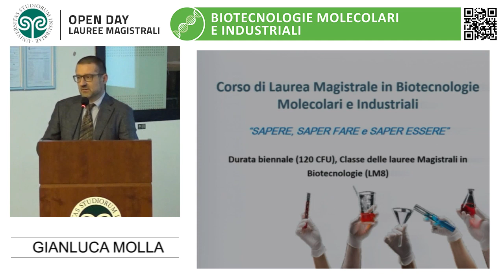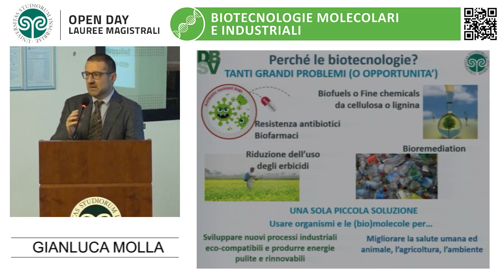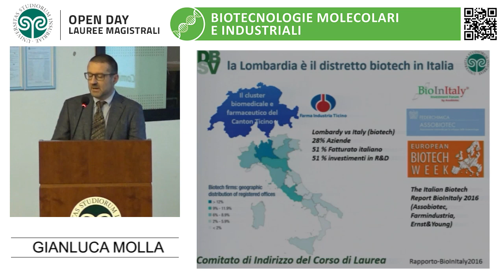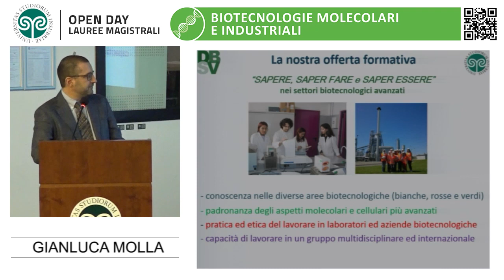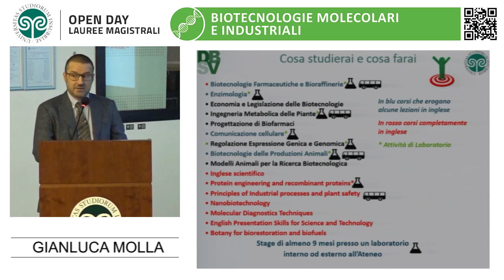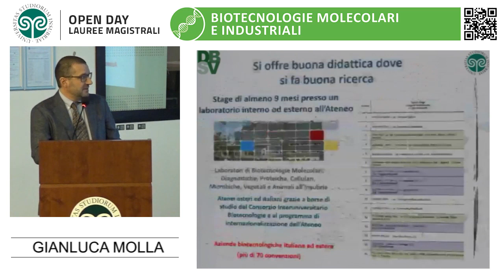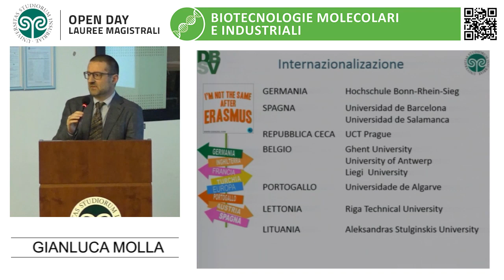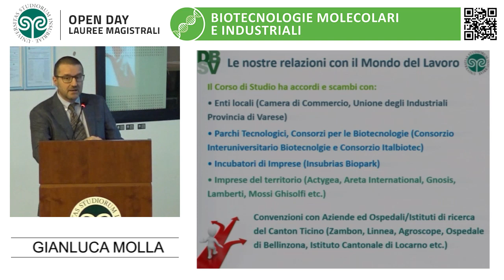Laurea magistrale in Biotecnologie molecolari e industriali - Gianluca Molla